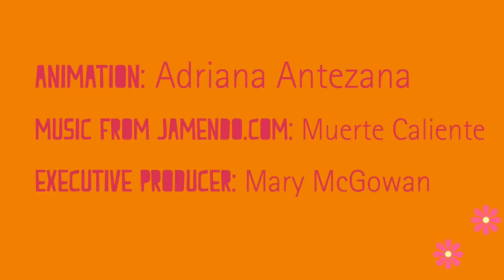Welcome Back!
Mugar Library hopes you have a great spring semester